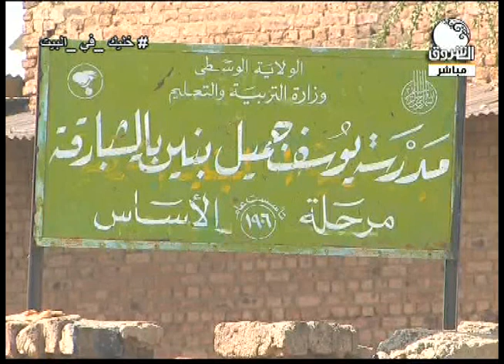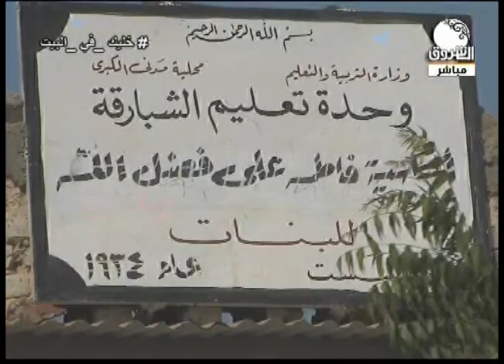صباح الشروق | تعرف علي الشهامة والكرم في الشبارقة بولاية الجزيرة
الشروق_ الفضائية
Ashorooq Tv
ـــــــــــــــــــــــــــــــــــــــــــــــــــــــــــــ